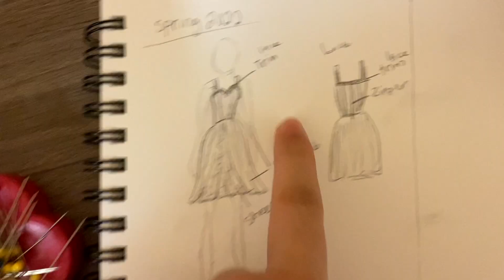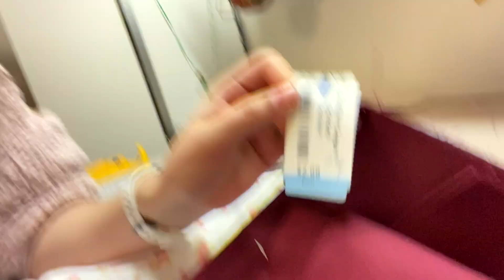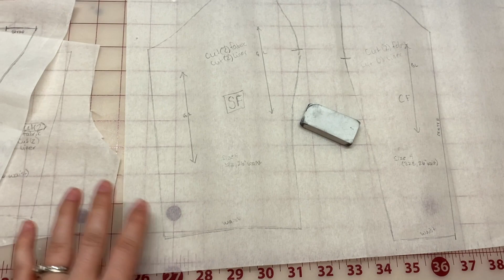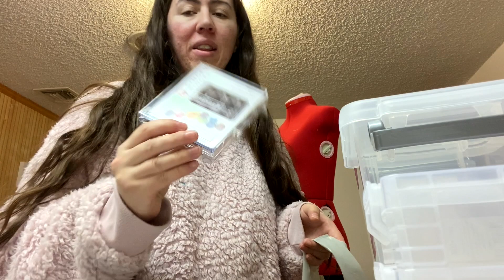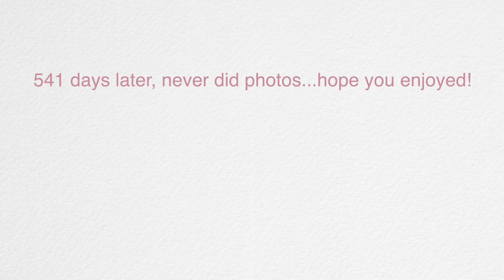Making a Dress with a Thrifted Floral Bedsheet! *Throwback Series*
YAY! The sewing content has officially BEGUN in another series of videos to come! This one is from November 2021.
This next series of videos rolling out for a few weeks will be ALL of my older projects, continuing where my fashion design story series left off at, and in order of when I made them! Eventually I will catch up and be more current.

Check links below for all my current URLs as mentioned in the video.

MY GEAR LIST: